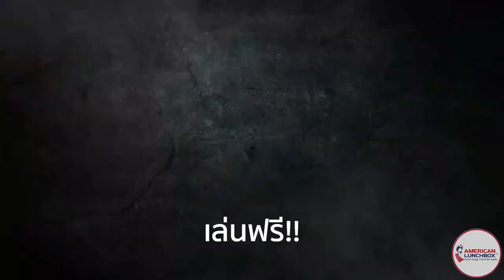Top 15 Free PC Games Up To 2021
The Top 15 FREE PC Games of 2021 that are FREE TO PLAY on STEAM and other platforms, these are the BEST NEW FREE TO PLAY Games this year!

00:00
00:41 #15 PubG Lite
01:26 #14 Genshin Impact
02:11 #13 Destiny 2
03:00 #12 Spellbreak
03:55 #11 Warframe
04:28 #10 Pes 2021 Lite
05:30 #09 Forza Motorsport 6 Apex
06:18 #08 League of Legends
07:07 #07 DOTA 2
07:53 #06 Planetside 2
08:47 #05 Fortnite
09:29 #04 Counter Strike: Global Offensive
10:21 #03 Apex Legends
11:10 #02 Call of Duty: Warzone
11:45 #01 Valorant